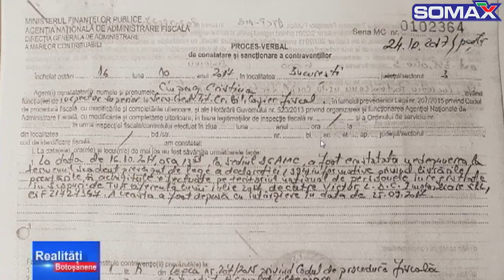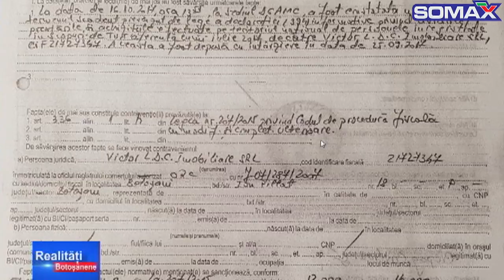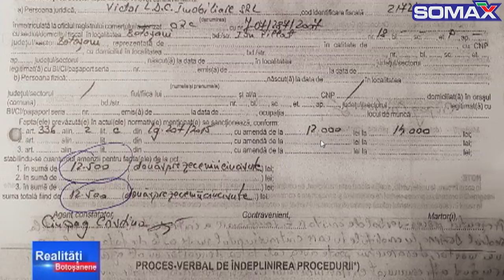"Realități Botoşănene" 18 Ianuarie 2017